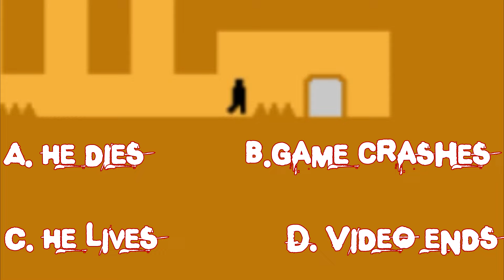THE MOST CRAZIEST/RAGEFUL GAME EVER!!! Level Devil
SUBSCIBE AND LIKE BE SURE TO CHECK MY YOUTUBE DESCRIPTION FOR MORE!!!